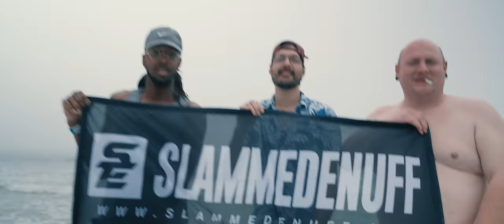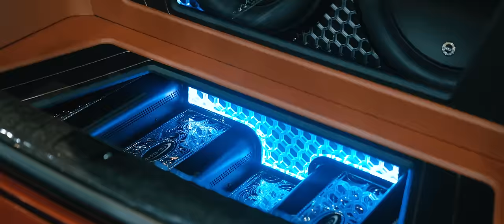SLAMMEDENUFF DESTIN 2024 | Flink Films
In March of 2024, Slammedenuff returned to Destin, FL for our 4th annual showcase, this time for a two day show!  Being surrounded by warmth and palm trees always makes for a chill atmosphere, differentiating it from our usual indoor shows (although this also has an indoor section). Plus, if you add in the premeet and after party presented by Deviant, right next to the ocean, the entire weekend is one hell of a time.  This time, we were able to shoot with a pandem Porsche Cayman and an LS twin-turbo swapped E90 BMW 335i, both of which were spectacularly put together.  Unfortunately the BMW suffered transmission slipping due to its recent dyno run, where it put down over 1200whp, so we couldn't do any big pulls for the shoot.  But besides that, this whole show was a banger.  Hope you enjoy!

SVNNI - $UICIDEBOY$ - 最後に (Prod. by SVNN!)